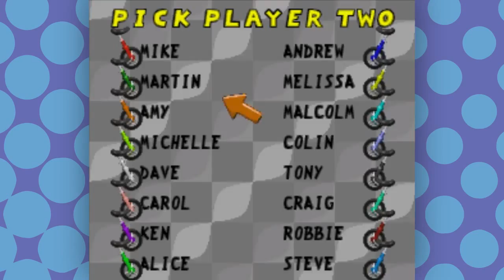Uniracers: Agricultural Appropriation | Spud Stadium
How radical can you be with only 1 wheel?

Uniracers, released as Unirally in PAL territories, is a video game created by DMA Design and Nintendo of America for the SNES in North America in December 1994 and in the PAL territories on April 27, 1995. The game focuses on fast moving action, and was released to show that the SNES could handle games similar to SEGA's popular Sonic games.